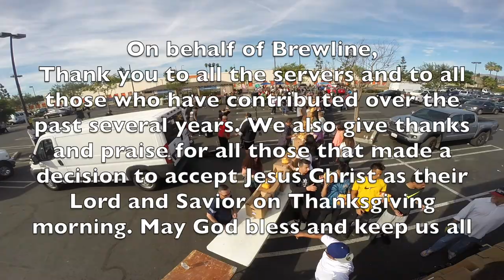BOX OF HOPE THANKFUL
BOX OF LOVE
THANK YOU TO ALL WHO CONTRIBUTED AND KEEP THIS MINISTRY GOING. ALL GLORY TO GOD!!!

SPECIAL THANKS TO ALL VALLEY FOOD BANK, THE HOME DEPOT, MAGALI'S TAMALES, BLANKET BLESSINGS, BANK OF AMERICA, NURY MARINTEZ, & BREWLINE FELLOWSHIP.

THIS VIDEO IS NOT FOR PROMOTIONAL USE BUT FOR ENCOURAGE ONE ANOTHER TO SERVE OUT OF LOVE IN THE NAME OF JESUS!